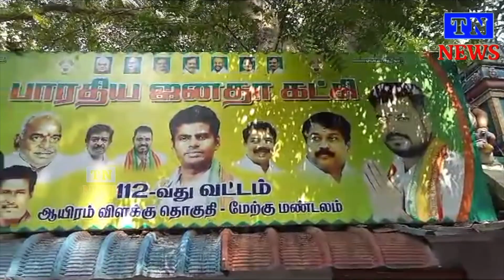முன்னாள்பிரதமர் வாஜ்பாய் அவர்களின் 5 நினைவு நாளை ஓட்டி திருவுருவப்படத்திற்கு மரியாதை செலுத்தப்பட்டது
முன்னாள் பாரத பிரதமர் அடல் பிகாரி வாஜ்பாய் அவர்களின் ஐந்தாவது நினைவு நாளை ஓட்டி சென்னை ஆயிரம் விளக்கு தொகுதி மேற்கு மண்டலம் 112 வது வட்டத்தில் சி முத்துராஜ் தலைமையில் அவருடைய திருவுருவப்படத்திற்கு மரியாதை செலுத்தப்பட்டதுadmk